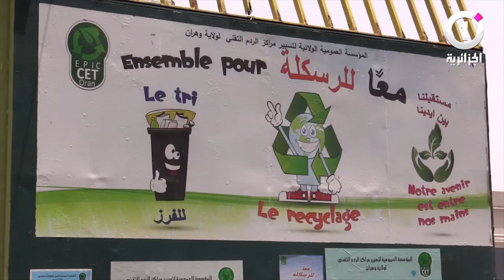وهران نجاح عملية جمع القارورات البلاستيكية واستغلالها كأقنعة واقية